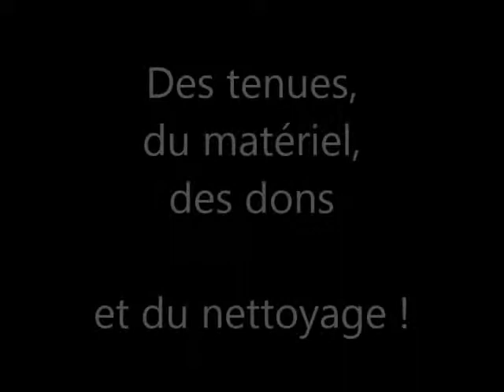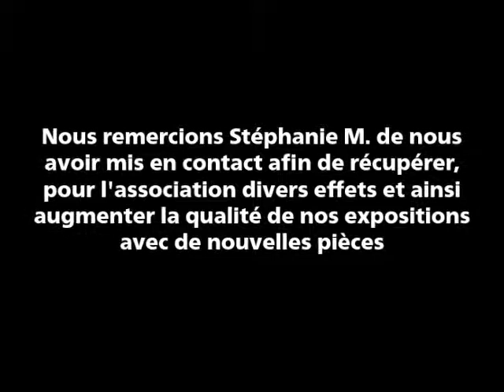AMSP - Des tenues, du matériel et des dons (23/10/2017)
Suite à divers contacts, nous réceptionnons des tenues de différentes époques dans un état impeccable, ainsi que du matériel, de la lance traditionnelle en particulier.
Nous remercions les personnes qui soutiennent l'association, ce sont de superbes pièces qui vont améliorer encore nos futures expositions.